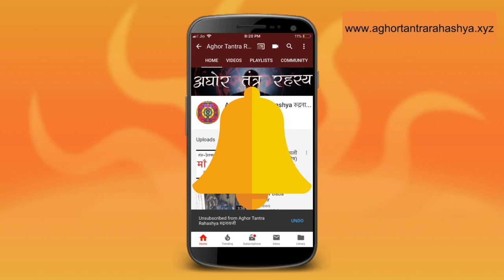दत्तात्रय भगवान, एक चैतन्य गुरु और उनका रहस्य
छात्रों की पाठशाला में आज मुंबई से वैभव नाथ जी अवधूत गुरु दत्तात्रेय के विषय में आपसे कई बात आपसे साझा करेंगे। अलख आदेश।
Alakh Aadesh!